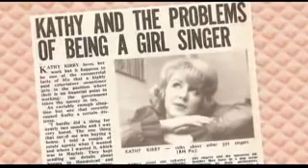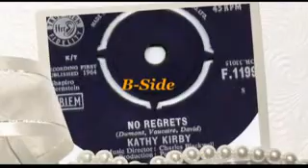Kathy Kirby - Don't Walk Away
Kathy Kirby was an English singer, reportedly the highest-paid female singer of her generation. She is best known for her cover version of Doris Day's "Secret Love" and for representing the United ... Wikipedia